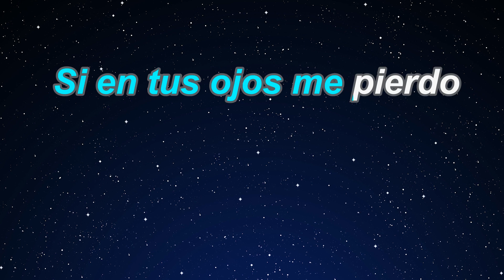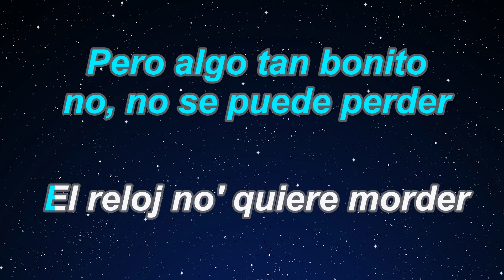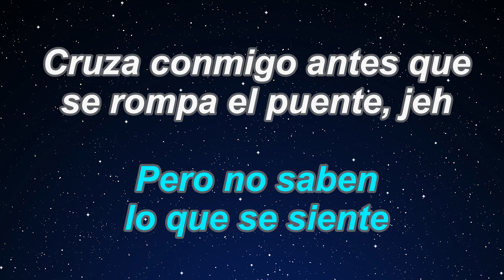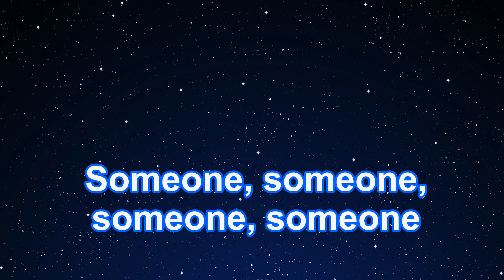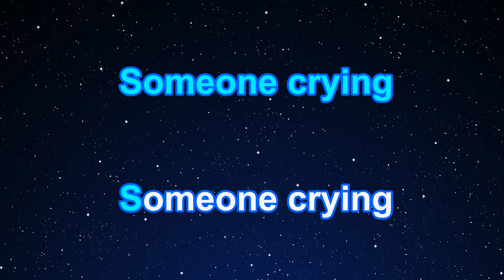Karaoke♬ Tormenta ft. Bad Bunny - Gorillaz 【No Guide Melody】 Instrumental, Lyric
Photo: Taken by EdKara